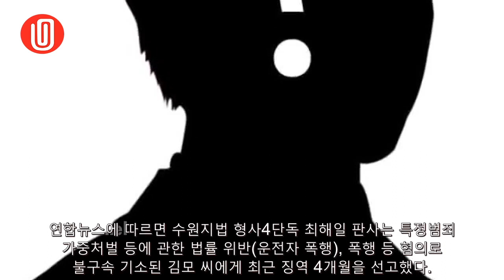택시기사 폭행한 40대 개그맨 누구?…징역 4개월→동종 전과도 | Hana channel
택시기사 폭행한 40대 개그맨 누구?…징역 4개월→동종 전과도

(톱스타뉴스 한수지 기자) 승차 거부 택시기사에 폭언과 폭행을 가한 40대 개그맨이 징역형을 선고받은 가운데, 그가 누구인지 궁금증이 증폭되고 있다. 28일 연합뉴스에 따르면 수원지법 형사4단독 최해일 판사는 특정범죄 가중처벌 등에 관한 법률 위반(운전자 폭행), 폭행 등 혐의로 불구...